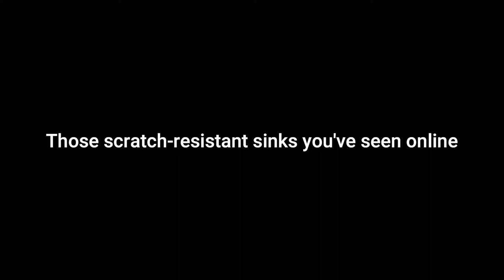What makes BLANCO SILGRANIT® kitchen sink outstanding?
✨ Made of up to 80% natural granite
✨ Impact and scratch resistant
✨ Heat-resistant and will not burn up to 280°C / 536°F
✨ Hygienic+Plus surface protection formula reduces bacteria growth by up to 98%
✨ Resistant to food acids
✨ The material will not discolour or fade under normal use, and with a little care
✨ Many colour options
✨ Made in Germany
✨ 10-year warranty against manufacturer's defect

Which BLANCO SILGRANIT® sink is the best for your design? Engage with us today or visit our showroom today!

📌 Tanjung Chat, Kota Bharu, Kelantan.